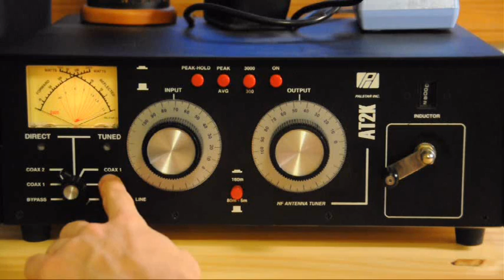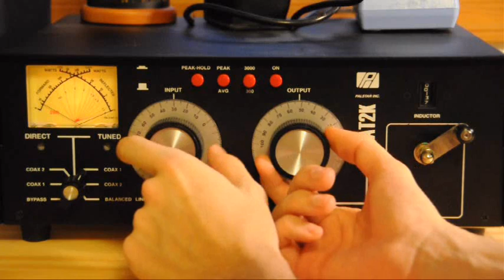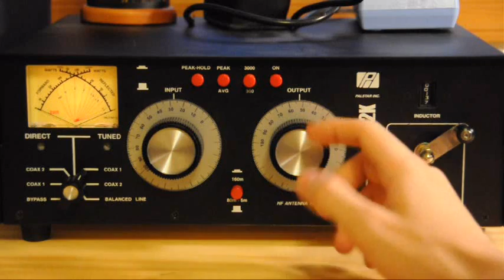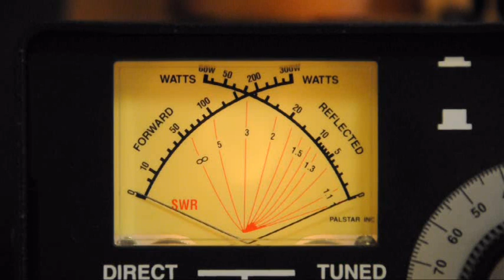Ham Radio Tutorial - How To Use An Antenna Tuner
N7TFP talks about how to use an antenna tuner to tune an antenna.